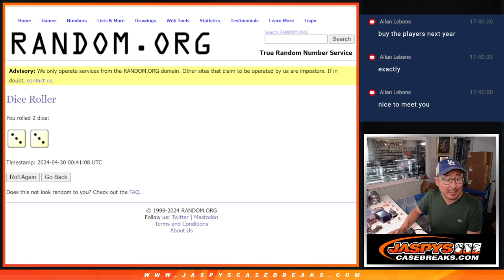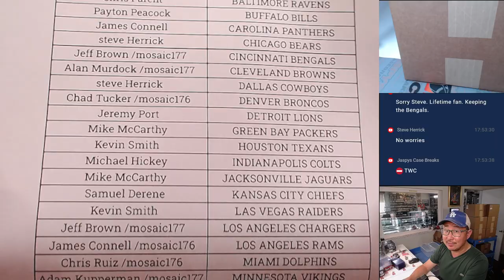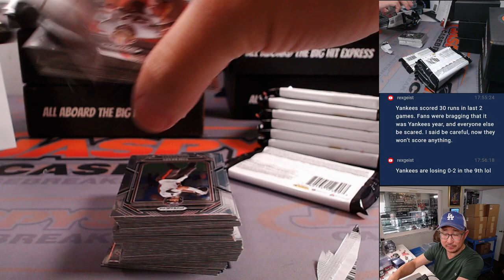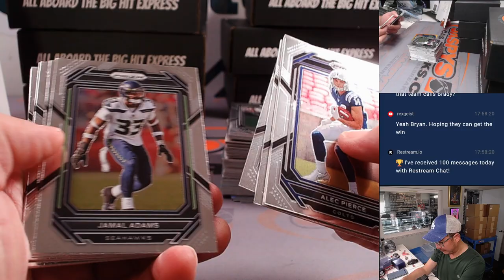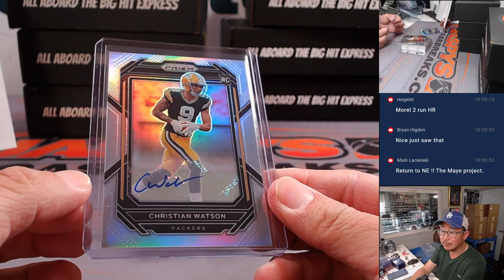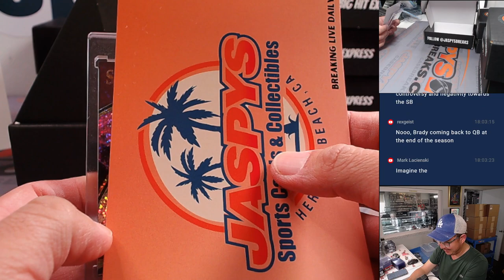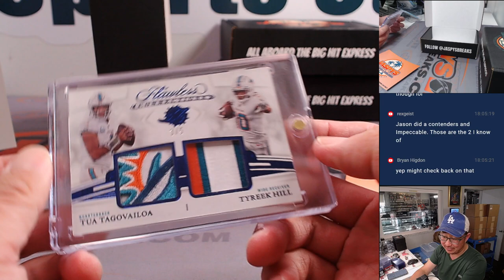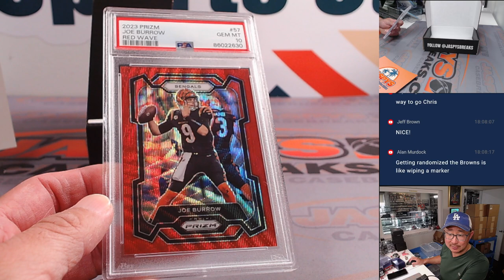M, 04/29/24 - JASPY'S FOOTBALL REPACK - 6 CARDS PER CASE + 1 HIGH-END HOBBY BOX! *RT* #5